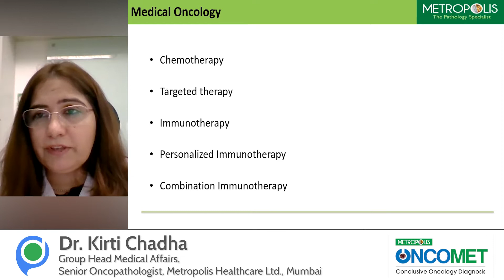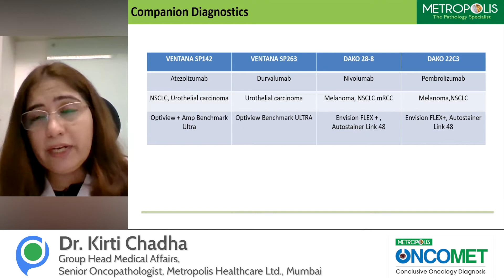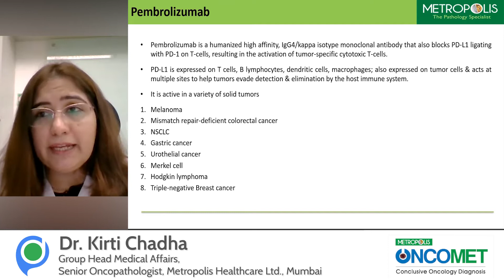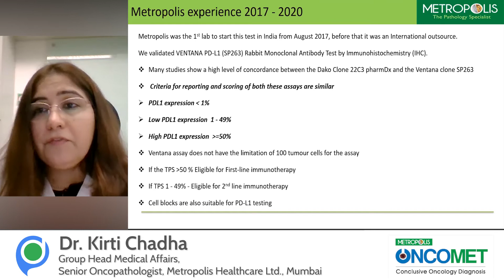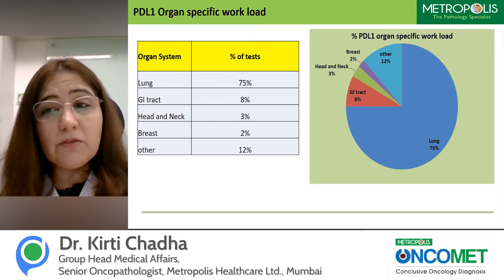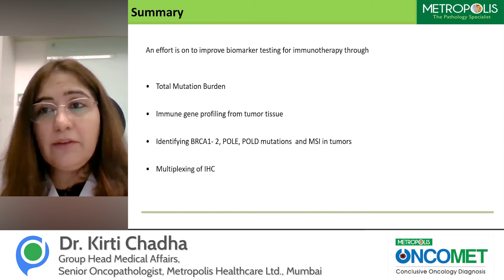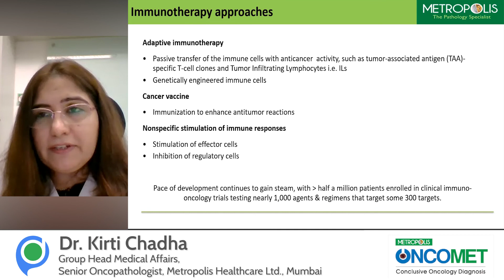All you need to know about PD-L1 by Immunohistochemistry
From Morphology to Molecular, Metropolis offers comprehensive Lung Cancer testing. PD-L1 has been identified as both prognostic and theranostic marker in a variety of neoplasms. Overexpression of PD-L1 has been observed in carcinomas of the Lung, urinary bladder, thymus, colon, pancreas, ovary, breast, kidney, and in melanoma and glioblastoma. Watch the video to know more.